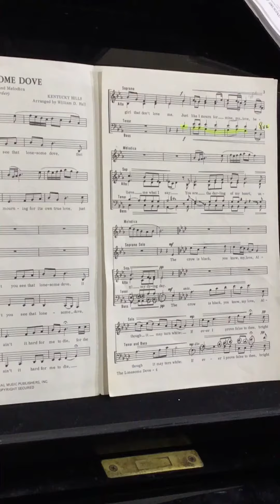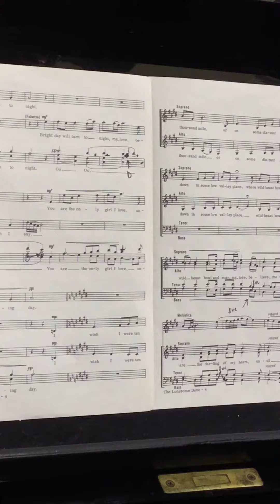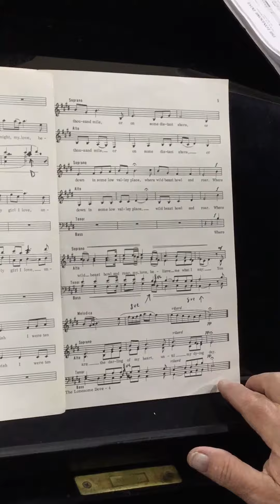The Lonesome Dove Tenor Part